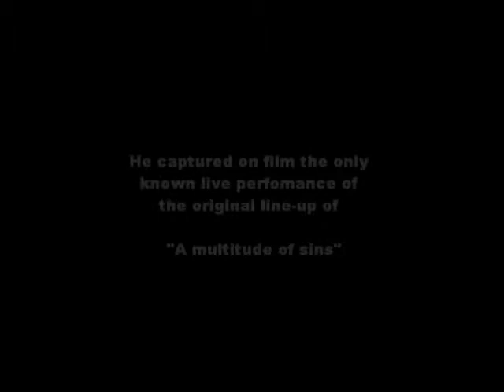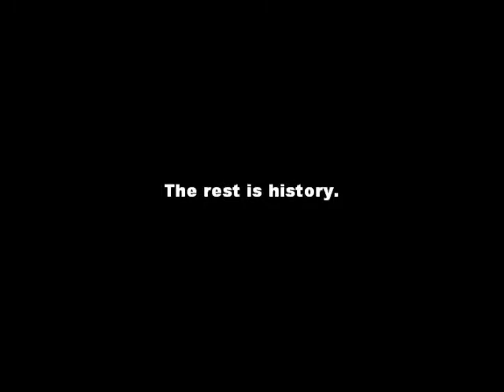Hush - A Multitude of sins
Only know live performance of The Multitude of sins